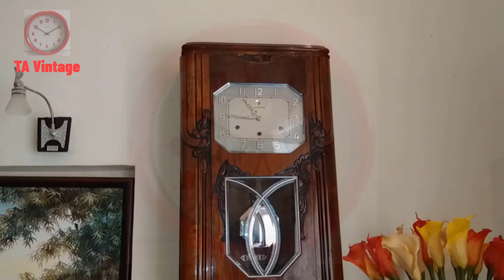Vedette Carillon King of King